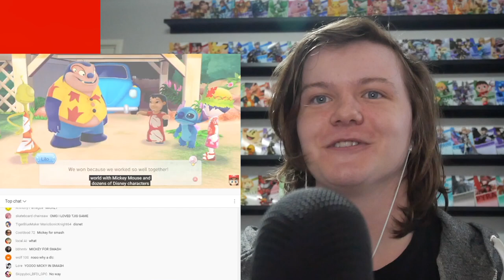Nintendo Direct 9.23.2021 Reaction! 3D KIRBY AND THE FORGOTTEN LAND! BAYONETTA 3! CHRIS PRATT MARIO!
WOW, just WOW! That Direct kinda blew my low expectations away by showing us A NEW 3D KIRBY GAME, AGE OF CALAMITY DLC, A NEW ANIMAL CROSSING DIRECT, FINAL SAKURAI PRESENTS SMASH FIGHTER, N64 AND GENESIS FOR SWITCH, SPLATOON 3, BAYONETTA 3 AND THE CAST TO THE SUPER MARIO MOVIE!

I found this Direct to actually be really really awesome. Let me know your thoughts in the comments below and also what you think of the casting for the Mario Movie because I must say, SETH ROGEN DONKEY KONG IS PERFECT HAHAHAH!

Anyway I hope you all enjoyed this video and would really appreciate it if you would leave a thumbs up and maybe even subscribe for more Nintendo and gaming related content like this.